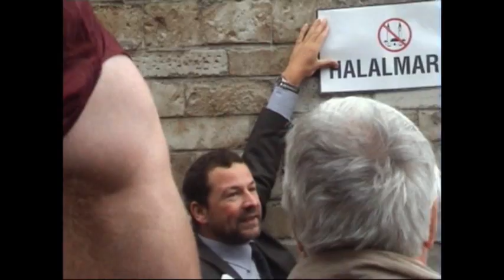Campagne "Stop Islamisering van Gent!"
Onder ruime persbelangstelling vond op vrijdag 30 mei de persconferentie plaats van het Vlaams Belang Gent omtrent de anti-islamiseringscampagne die in juni wordt gelanceerd.  Senator Anke Van dermeersch en Vlaams parlementslid Johan Deckmyn zijn de boegbeelden van deze campagne.